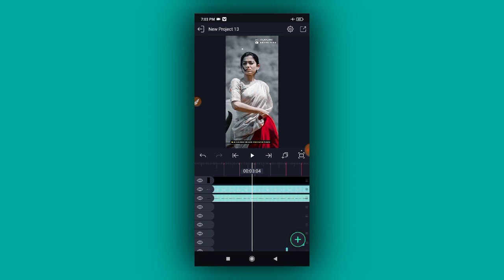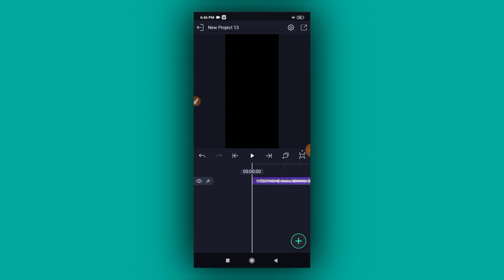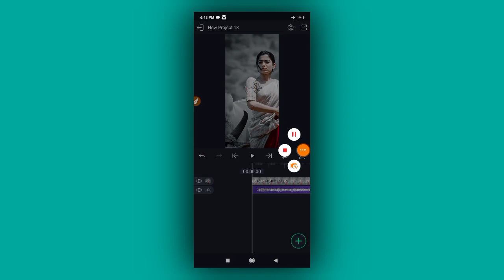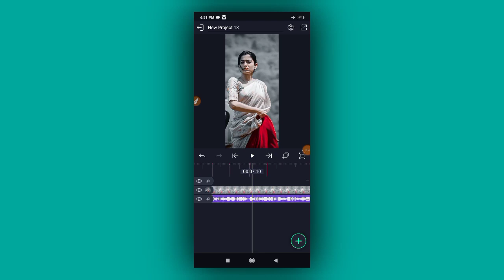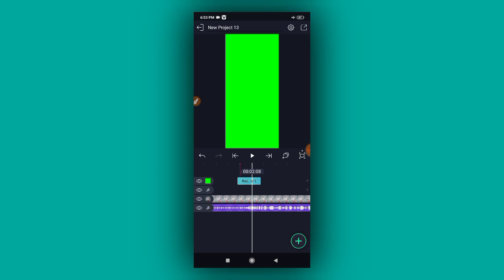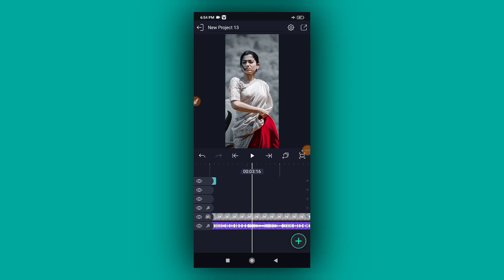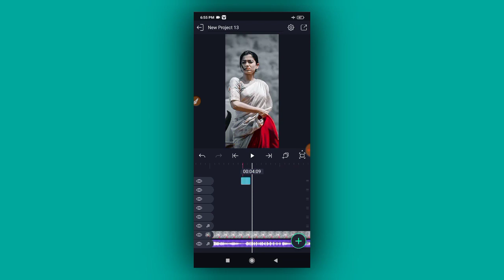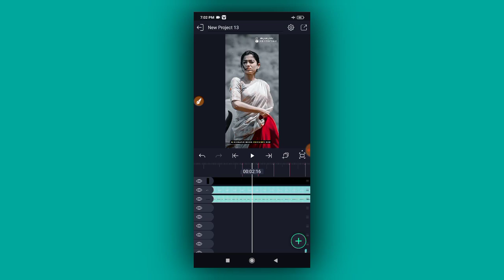New colour light effect status editing alight motion||alight motion gujarati status editing|kdk edit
ઓલ મટીરીયલ ટેલિગ્રામ
ટેલિગ્રામ લિંક

મારી નવી ચેનલ લિંક.

Teligram grup link 👇👇👇
kdk editing 🔥👑🔥